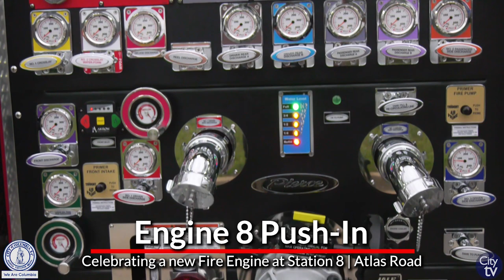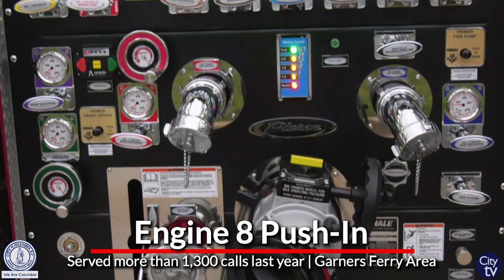Columbia-Richland Fire Department Engine 8 Push-In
The Columbia-Richland Fire Department commemorated a new fire engine into the Atlas Road Station by holding a community push-in, which featured Will Brennan, District III City of Columbia Councilman, and Chakisse Newton, District 11 Richland County Councilwoman.

For more information about the new engine or the Columbia-Richland Fire Department, please